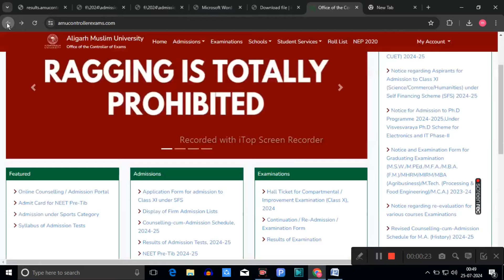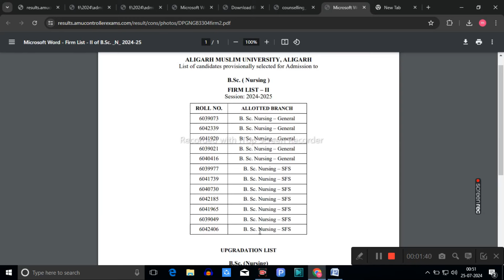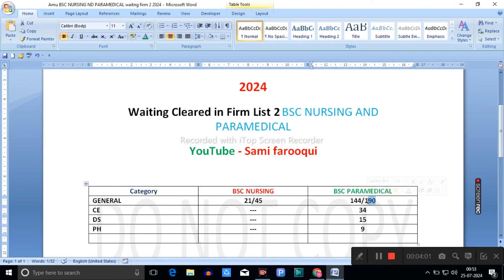Amu bsc nursing & BSc paramedical firm list 2 | Kitni waiting clear hui 2024 firm list 2024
😇 Assalamualaikum students